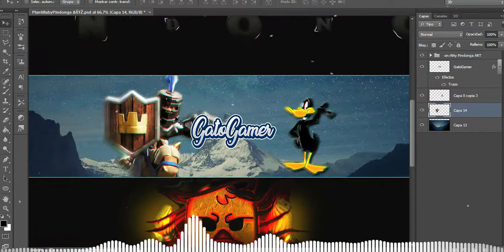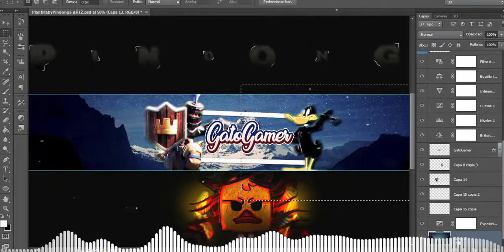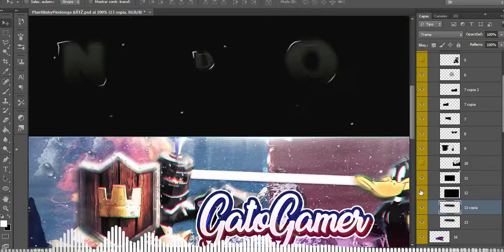🎆SPEED ART🎆 #27✨ | BANNER DE GamerPato | (HAGO BANNERS GRATIS)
▬▬▬▬▬▬▬▬ஜ۩۞۩ஜ▬▬▬▬▬▬▬▬▬

🔻 Requisitos 🔻

entra en el link y lee toda la desc del video (es muy fácil de conseguir)

Photoshop CS6